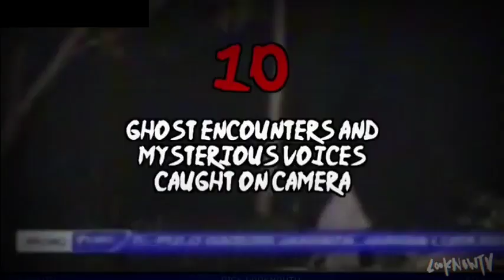Ghost songs Tamil